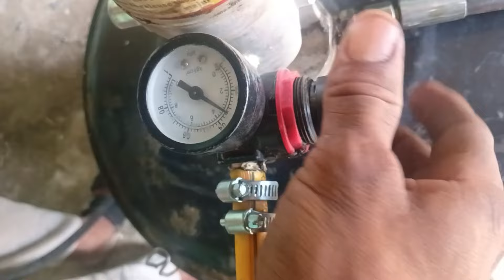प्रेशर वाली ग्रीस गन की पूरी जानकारी